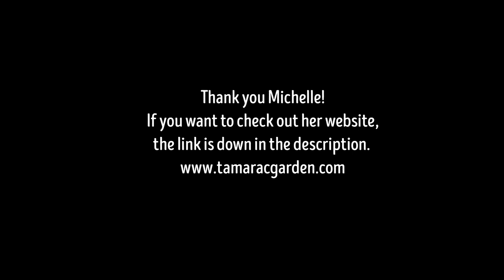THIS plant can SAVE YOUR LIFE in an emergency!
Michelle McAninch from Tamarac Gardens is back!  She is giving a medicinal tour of the plants growing around the property here in north Idaho!

You can find her on both Facebook and instagram at Tamaracgardenfamilyfarm

Hi!  My name is Kimmie!  Former city girl, learning to live a self sustained life off grid, on top of a mountain, laughing with my my best friend and my bees! Learning all things about country life! I was born and raised in Boise Idaho.  I am an Army veteran native to idaho. I realized that life is just too short, and I want to do what brings my life joy. After 28 years In the medical field, I left my city life to learn to live a self sustained life full of laughter with my best friend from the Army. I am a former city girl that moved in 2021 to the top of a mountain on 73 acres of raw land, in Northern Idaho, which is totally off grid. With the joy from the heart of a little girl that carried bugs home in her pocket, just because I loved them, I am beginning my journey raising honeybees. I have learned that Tom turkeys aren’t naturally fluffy, that goats have some mega personalities, bunnies don’t have round fluffy tails, roosters are crazy and what exactly it feels like to pee in a freezer!  I have learned to slow down and appreciate this beautiful life given to us by God.  Would love to take you along on my journey.

Alternate channel:

If you want to follow two old broads (one from the city) deciding to start a homestead on raw land, off grid. (Will they crash and burn, give up, or will they actually figure things out and survive? 😂) then check out Kuz we Kan farms.

The FREE way is to watch the video all the way through; especially the commercials!
Plus big bonus, I get to know you, and that's what this is all about, building community.

WAKING UP COUNTRY SHIRTS CAN BE PURCHASED THROUGH THIS LINK

Mailing Address:

Packages

Waking up Country
C/O Kimberly Rivera
204 North 4th Avenue Suite 494
Sandpoint Idaho 83864

Mail

Waking up Country
C/O Kimberly Rivera
Sandpoint Idaho 83864